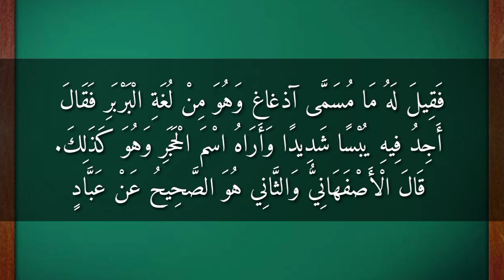جمع الجوامع-٧٢-72 Jam'ul javami class- മലയാളം-Malayalam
Jamul jawami ജംഉൽ ജവാമിഅ്

Jamul javami class 72

Teacher: Abdurahman Baqavi mukkam

Abdurahaman baqawi mukkam

അവതരണം : അബ്ദുറഹ്മാൻ ബാഖവി

 المدرس: عبد الرحمن الباقوي.

Raulathul uloom channel

roulathul uloom channel